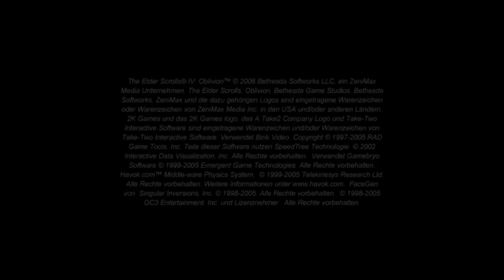Let's Play Oblivion #001 - RPG's 4EVER !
Oblivion Let's Play Zockkit RPG Uriel Septim

Ein Herzliches willkommen zu LP Oblivion mit mir dem Zockkit.
Kein Geschrei, keine Kinder Stimme und das kostenlos :D .

Damit Jede folge mit Spaß aufgenommen und angeschaut wird habe ich keinen festen Plan wann welches Let's Play online kommt . Fest steht aber das Jeden Tag um 18 Uhr mindestens ein video kommt.

Kommentare werden immer beantwortet :)

TES IV Oblivion
RPG von  Bethesda Game Studios und Bethesda Softworks